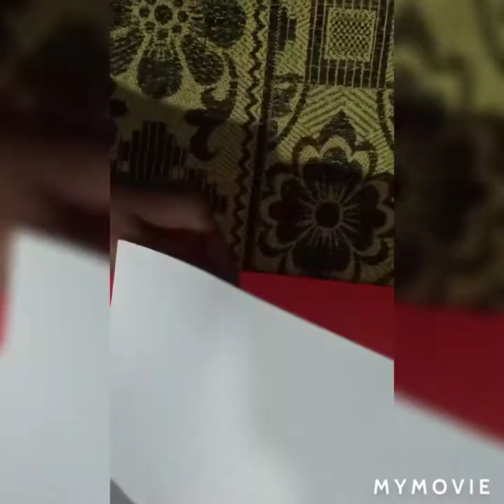Decorative greeting card